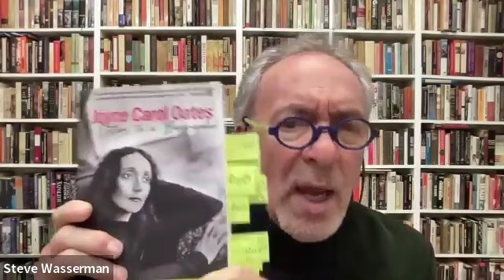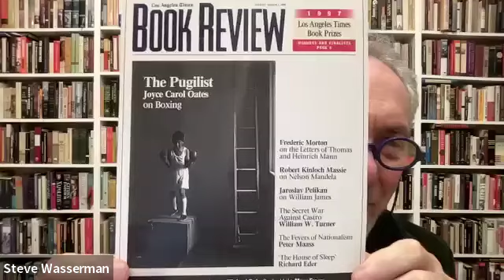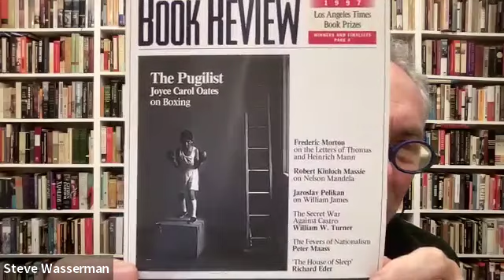CITY LIGHTS LIVE! Joyce Carol Oates in conversation with Steve Wasserman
City Lights and Akashic Books celebrate the publication of

Joyce Carol Oates: Letters to a Biographer
Edited by Greg Johnson
Published by Akashic Books

This rich compilation of Joyce Carol Oates’s letters across four decades displays her warmth and generosity, her droll and sometimes wicked sense of humor, her phenomenal energy, and most of all, her mastery of the lost art of letter writing.

In this generous selection of Joyce Carol Oates’s letters to her biographer and friend Greg Johnson, readers will discover a never-before-seen dimension of her phenomenal talent.

In 1975, when Johnson was a graduate student, he first wrote to Oates, already a world-famous author, and drew an appreciative, empathetic response. Soon the two began a fairly intense, largely epistolary friendship that would last until the present day. As time passed, letters became faxes, and faxes became emails, but the energy and vividness of Oates’s writing never abated. Her letters are often sprinkled with the names of famous people, from John Updike and Toni Morrison to Steve Martin and Jacqueline Kennedy Onassis. There are also descriptions of far-flung travels she undertook with her first husband, the scholar and editor Raymond Smith, and with her second, the distinguished Princeton neuroscientist Charlie Gross. But much of Oates’s prose centered on the pleasures of her home life, including her pet cats and the wildlife outside her study window.

Whereas her academic essays and book reviews are eloquent in a formal way, in these letters she is wholly relaxed, even when she is serious in her concerns. Like Johnson, she was always engaged in work, whether a long novel or a brief essay, and the letters give a fascinating glimpse into Oates’s writing practice.

City Lights carries a full selection of books by Joyce Carol Oates.

Joyce Carol Oates is the celebrated author of a number of works of fiction, poetry, and nonfiction. She is the editor of New Jersey Noir, Prison Noir, and Cutting Edge: New Stories of Mystery and Crime by Women Writers; and a recipient of the National Book Award, the PEN America Lifetime Achievement Award, the National Humanities Medal, and a World Fantasy Award for Short Fiction. She lives in Princeton, New Jersey. A Darker Shade of Noir: New Stories of Body Horror by Women Writers is her latest work.

Steve Wasserman is the publisher of Heyday Books. He is a former editor-at-large for Yale University Press and editorial director of Times Books/Random House and publisher of Hill & Wang and The Noonday Press at Farrar, Straus & Giroux. A founder of the Los Angeles Institute for the Humanities at the University of Southern California, Wasserman was a principal architect of the Los Angeles Times Festival of Books during the nine years he served as editor of the Los Angeles Times Book Review (1996–2005). He has written for many publications, including The Village Voice, Threepenny Review, The Nation, The New Republic, The American Conservative, The Progressive, Columbia Journalism Review, Los Angeles Times, and the (London) Times Literary Supplement.

Greg Johnson has a PhD in English from Emory University and has published three novels and five collections of short stories, including Pagan Babies, I Am Dangerous, and Night Journey, in addition to five books of nonfiction, including Joyce Carol Oates: A Study of Short Fiction and Invisible Writer: A Biography of Joyce Carol Oates. He has published essays and reviews in the New York Times Book Review, the Washington Post, the Yale Review, and many other publications. Johnson has twice been named Georgia Author of the Year. He makes his home in Atlanta.

Originally broadcast on Monday, March 18, 2024 and hosted by Peter Maravelis.

This event was made possible by support from the City Lights Foundation.